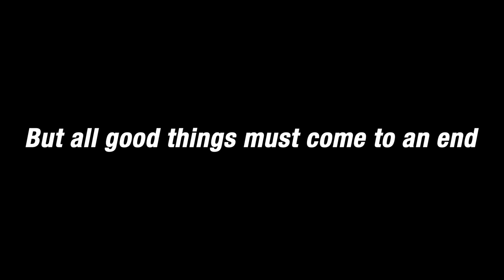The Final HFII Minute of 2022 1